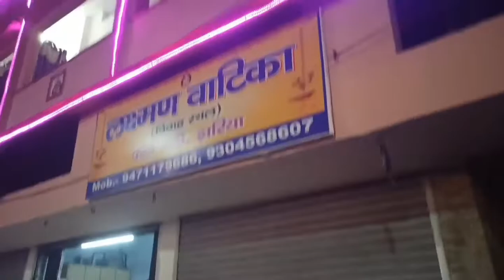Coco ko road me chor dia 😱😱 Priyanshu Keshri